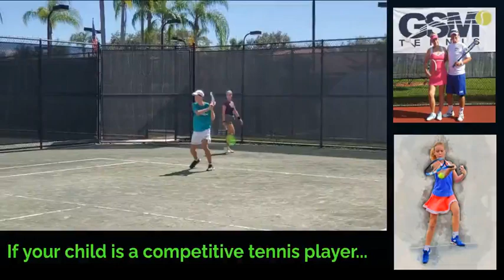TENNIS PROGRAM IN MARGATE, FL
Tennis Program for Children & Adults I Group & Private Lessons I All Skill Levels